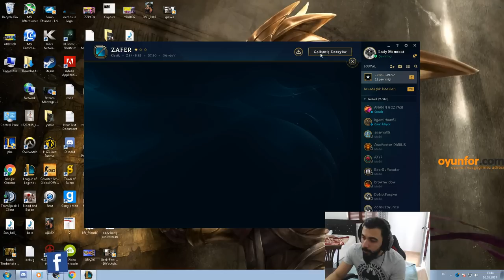4 DEĞİL 5 HİÇ DEĞİL TAM 6 FIÇIYI KOMBOLADIK! FULL KRİTİK DEHŞET YILDIZI GANGPLANK | KFCEatbox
4 DEĞİL 5 HİÇ DEĞİL TAM 6 FIÇIYI COMBOLADIK! FULL KRİTİK DEHŞET YILDIZI GANGPLANK | KFCEatbox
DİĞER VİDEOLARDAN HABERDAR OLMAK İÇİN 🔔 ZİL'E TIKLAYIP BİLDİRİMLERİ AÇABİLİRSİNİZ ◕‿◕

RP'lerinizi ve diğer e-pinlerinizi güvenle alabilirsiniz.

🙏 Videolarımı beğeniyor ve beni destekliyorsanız bana buradan bağış yapabilirsiniz. Şimdiden sonsuz teşekkürler.

İstanbul Gençlik Festivali'nde de dağıtılan Dehşet Yıldızı Gangplank kostümü ile takımı taşıdık. 6 barut fıçısını komboladık. Full kritik ebedi kılıç + statik hançerli gp çok op! Bu tarz oynanış videoları hakkında görüşlerinizi yorum atmayı unutmayın.

Bronz Oyun Sunumları SiLent KiNg!
Bronzda Tek Başına Nasıl Taşınır?